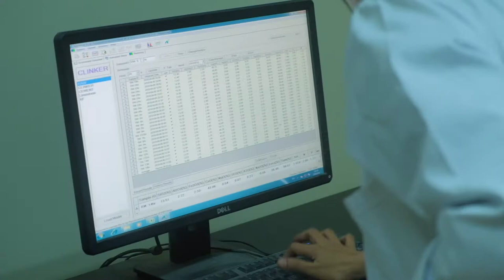Blue Diamond Cement - Factory Overview